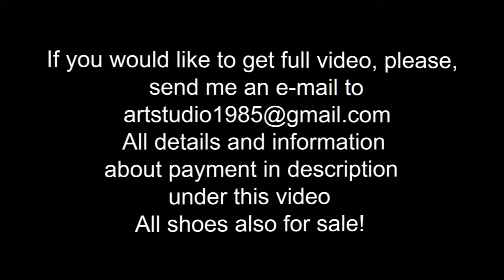Two girls in Nando Muzi high heels walking with a straps down, slingback walking, shoeplay (# 1315)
# 1315
Two girls in Nando Muzi high heels walking with a straps down, slingback walking, shoeplay

(MP4 full HD 1080p/60fps, 6 Gb, original sound, no music)

The most sexy models, Alina and Elena was walking in Nando Muzi High Heels sandals special for you guys

Also we make CUSTOM video up-to 2 hours, FROM 100 euro (April - October) FROM 120 euro (October - March) for up-to 20 min video, different models, super sexy and expensive high heels, deep mud and slippery ice, anything with all your wishes! contact me

Для граждан РФ и стран СНГ пишите на почту